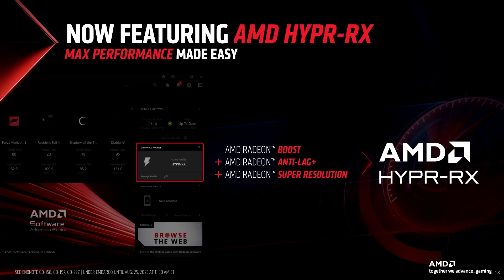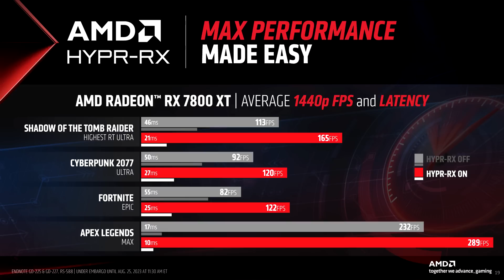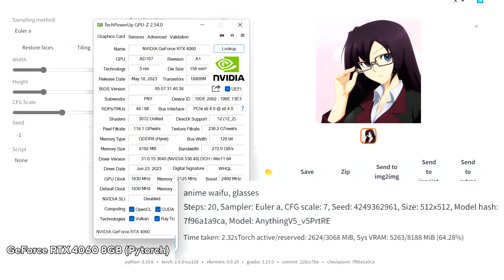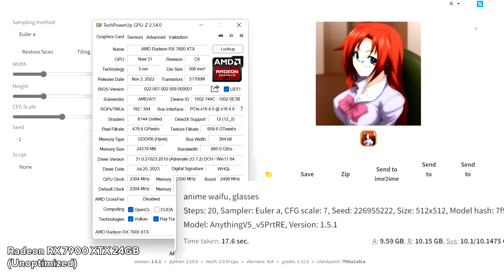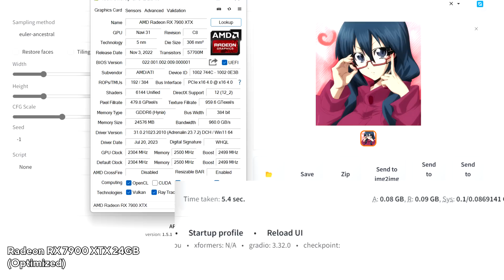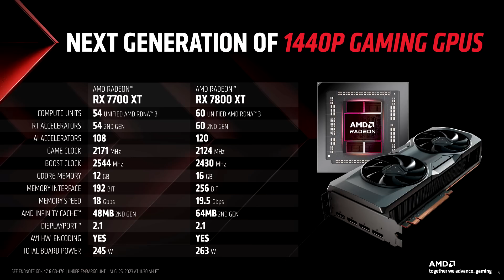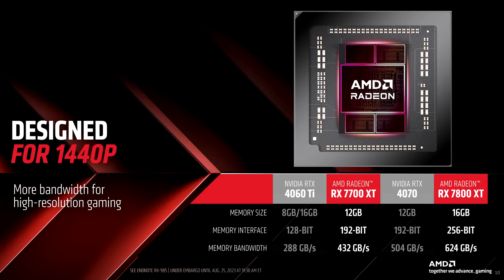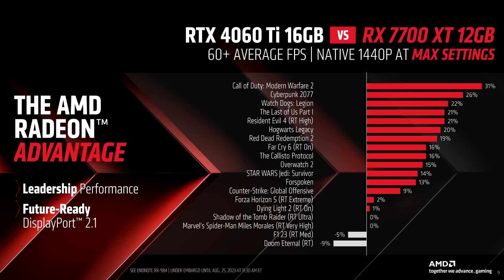Ghibahin Masa Depan Radeon Ft. @Luckyn00bOC (FSR3, HYPR-RX, AI, RX 7800 XT & 7700 XT)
Timestamp
Kami ngapain? : 0:00
Apa itu AMD HYPR-RX : 5:32
HYPR-RX bisa problem? : 9:59
Apa itu FSR3? : 13:10
FSR3 VS DLSS3 ? : 17:40
Performa AI Radeon : 26:01
RX 7900 XTX AI nya Kencang? : 30:34
NVIDIA sudah terlalu matang : 34:44
Radeon RX 7800 XT & RX 7700 XT : 39:36
RTX 4070 VS RX 7800 XT : 42:22
RTX 4060 Ti 16GB VS RX 7700 XT : 43:56
Kenapa harus bandingin ke 4060 Ti 16GB? : 46:06
Gimmick 4K120 PS5 VS Gimmick GPU Jaman now : 48:23
Titik kompromi GPU saat ini : 50:59
Masalah Bug Driver Radeon : 1:00:02
Penutup Ghibah : 1:05:43